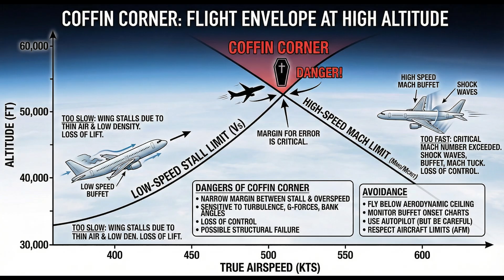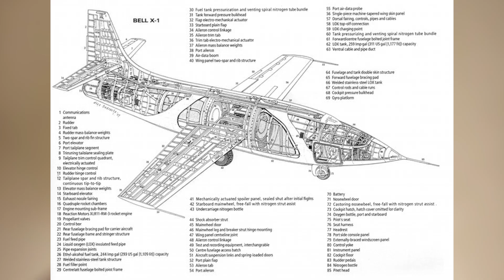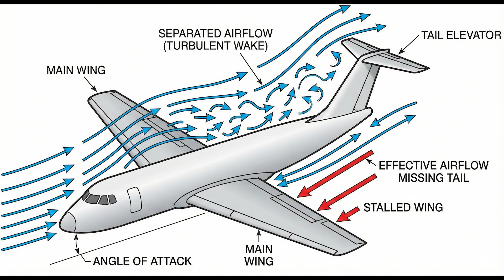He Bent the Sky’s Limits — With One Simple Idea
This is the true story of the race to break the Sound Barrier, a feat that scientists in the 1940s said was physically impossible. They called it the "Brick Wall in the Sky" and predicted that any plane trying to cross Mach 1 would disintegrate, killing the pilot.

But one engineer at Wright Field, Ezra Kotcher, ignored the experts. He realized that the only man-made object stable at supersonic speeds was a .50 caliber bullet. So, he decided to build a bullet—and put a man inside it.

In this documentary, we explore the engineering secrets of the Bell X-1. While the world remembers pilot Chuck Yeager, few know the story of the mechanical genius who designed the machine. We uncover why Kotcher rejected jet engines in favor of the volatile XLR11 rocket engine, how he solved the deadly "Mach Tuck" phenomenon using the first-ever "All-Moving Tail," and the incredible true story of how a broken rib and a sawed-off broomstick handle saved the mission on the day history was made.

Topics Covered in this Video:

The physics of the Sound Barrier and Compressibility Ezra Kotcher and the design of the Bell X-1 Aerodynamics of the .50 caliber bullet fuselage Why jet engines fail at Transonic speeds The mechanics of the "All-Moving Tail" stabilizer The thermodynamics of the Reaction Motors X-1 design influenced modern fighter jets like the F-15 and F-22